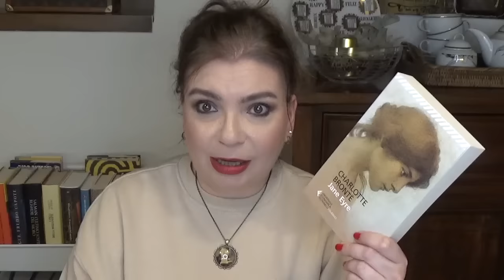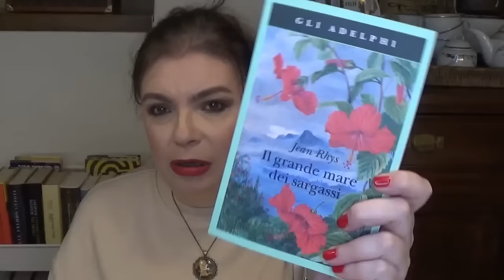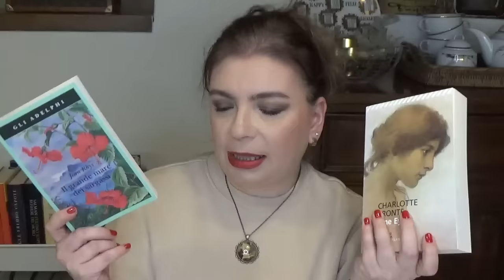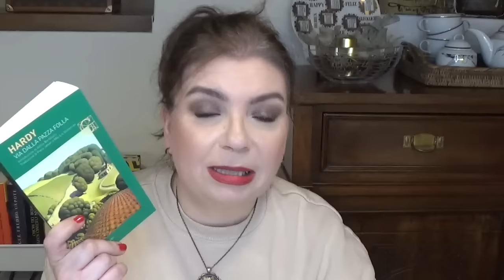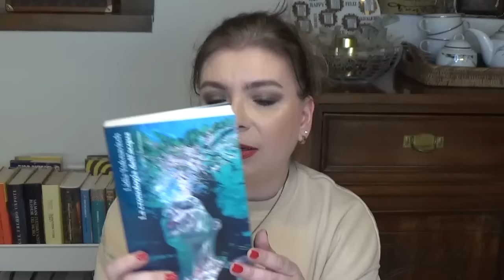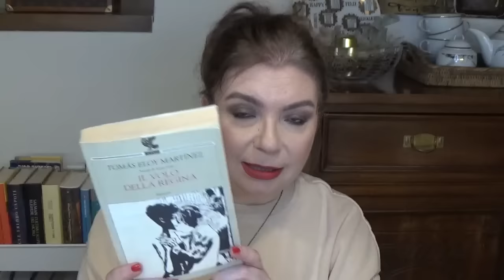BOOK HAUL gennaio 2023: tra classici, regali, libri nuovi e usati!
Ciao a tutti! Oggi vi mostro i nuovi arrivi nella mia libreria. Spero tanto che il video vi piaccia e che vi tenga compagnia.

Canali citati:
Ilenia @IleniaZodiaco
Jessica @pennylaneonthetube
Maddalena @LaLettriceselvatica
Teresa @TeresaBeeBookaLula

Libri mostrati in video:
-Jane Austen "Orgoglio e pregiudizio" RBA (su licenza Garzanti) trad. Isa Maranesi
-Charlotte Bronte "Jane Eyre" Feltrinelli trad. Stella Sacchini
-Jean Rhys "Il grande mare dei sargassi" Adelphi trad. Adriana Motti
-Thomas Hardy "Via dalla pazza folla" Garzanti trad. Pietro Jahier Maj-Lis Rissler Stoneman
-Wilbur Smith "Il dio del fiume" Tea trad. Roberta Rambelli
-Lydia Yuknavitch "La cronologia dell'acqua" Nottetempo trad. Alessandra Castellazzi
-Kader Abdolah "La casa della moschea" Iperborea trad. Elisabetta Svaluto Moreolo
-Tomas Eloy Martinez "Il volo della regina" Guanda trad. Pino Cacucci
-Karen Blixen "Ultimi racconti" Adelphi trad. Adriana Motti
-Valentina D'Urbano "Acquanera" Tea
-William Goldman "Il maratoneta" (ora ristampato)
-Robert Galbraith "Il richiamo del cuculo" Tea trad. Alessandra Casella e Angela Ragusa
-Edwrd Rutherfurd "New York" Mondadori trad. Stefano Viviani

Cosa indosso:
felpa H&M
orecchini no brand
ciondolo @lamedeleine_bijoux
orologio Cluse
bracciale Pandora

Make up:
occhi: Kiko Stick Eye Shadow n 04
viso: By Terry Brightening CC palette 2 Beach Bomb
labbra: Nabla Matte lipstick Fool me
smalto: Essie Lequered up

I mei contatti:
Goodreads: Selvaggia Sostegni